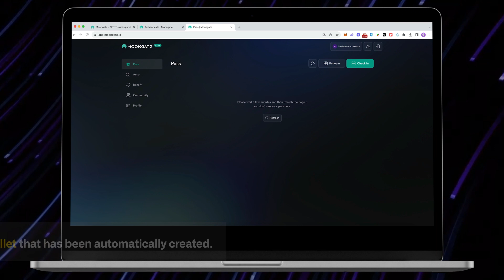Moongate x Particle Network: The Future of Web3 Community Engagement Unveiled!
Dive deep into the revolutionary partnership between Moongate and Particle Network, reshaping the future of Web3 community engagement and event management. 🔗

Discover the cutting-edge integration of Particle's Web3 tools within Moongate's platform.
Understand the transformational benefits: from seamless Web2 to Web3 transitions to secure high-value NFT transactions.
Witness how this alliance resulted in a staggering 150% increase in community engagement and 120% surge in exclusive NFT ticket sales.